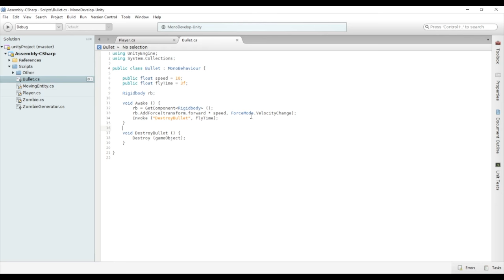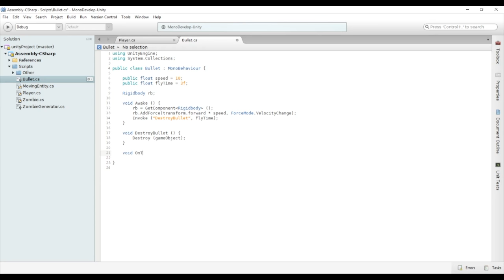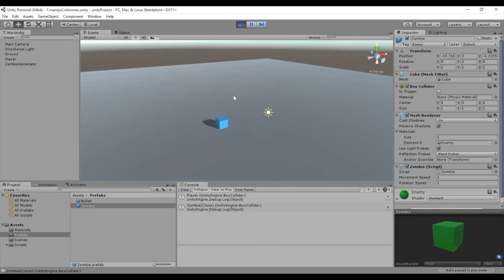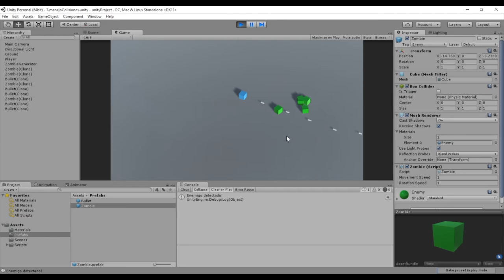Cómo detectar y responder a colisiones en Unity (Curso de Unity, 13/22)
Gestión avanzada de las colisiones, donde tomaremos el control de la misma definiendo qué sucede cuando dos elementos colisionan.

Ejercicios:

- Añade algo de aleatoriedad a la generación de las balas. Ahora mismo, cuando el personaje no se mueve todas van en una hilera perfecta, utilizando funciones de la librería Random modifica ligeramente la posición inicial de las balas.

- Consigue que las balas dañen también las madrigueras que creaste en el anterior tutorial. Si las destruyes deberían dejar de salir zombies.

- Implementa un generador de madrigueras. Para ello tendrás que hacer un prefab del generador de zombies con madriguera y todo.